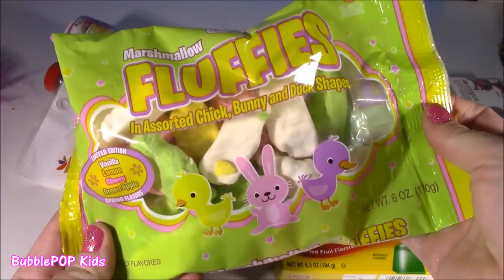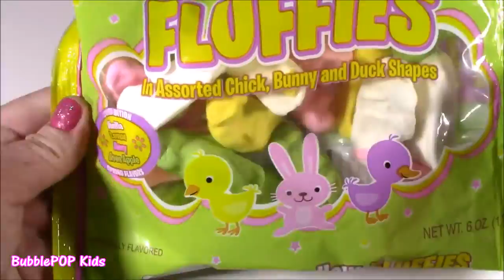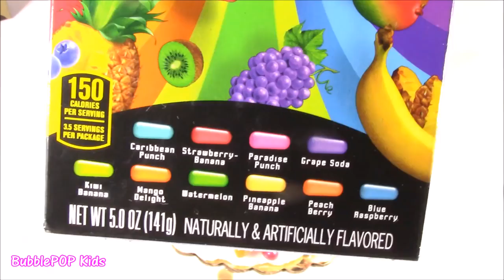Dreamworks TROLLS Poppy Eats a Magical CANDY CAKE! DIY Cake! Decorate with Gumballs & Sweets! FUN